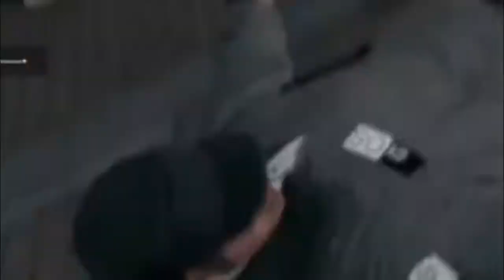Watch Dogs | Funny Moments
Quería subir este video como estreno a las 4;45 p.m, pero las cosas salieron mal... y... ya qué :/
¡Lava los trastes! :D  Ok no ._.
Mi Gamertag de xbox: GsDressTomb87
Nos vemos al rato c: